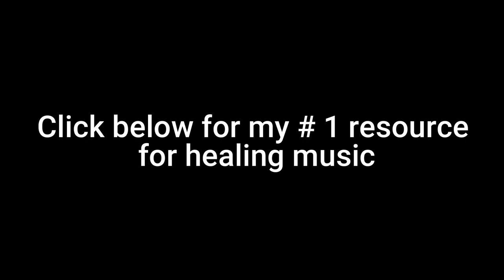Calm instrumental piano music no copyright music - calm piano music 10 minutes (no copyright)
calm instrumental music no copyright music - calm piano music 10 minutes (no copyright)